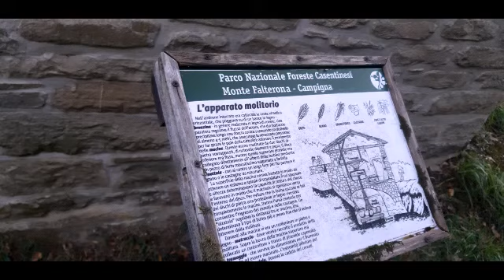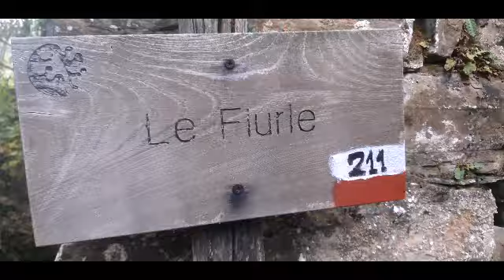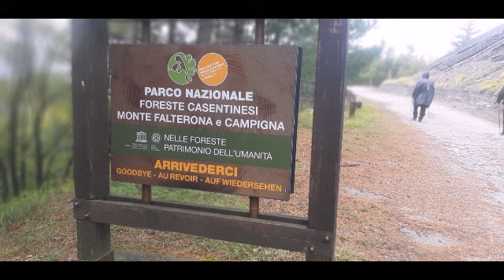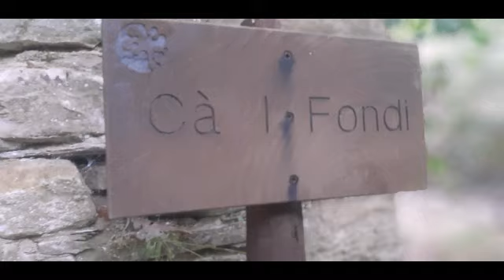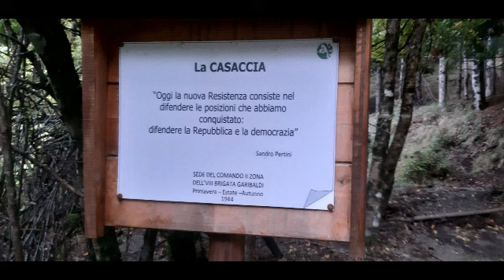escursione in compagnia 06.10.2020